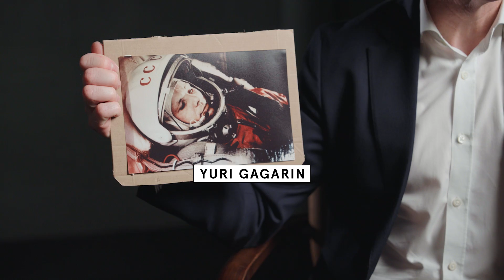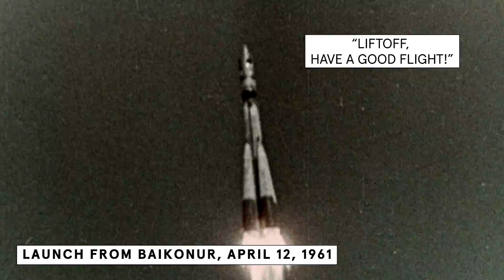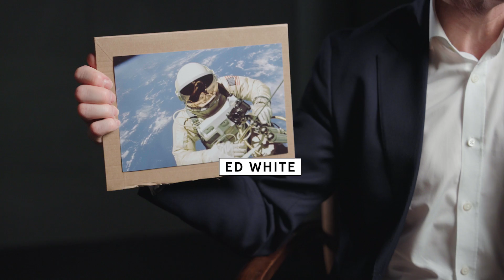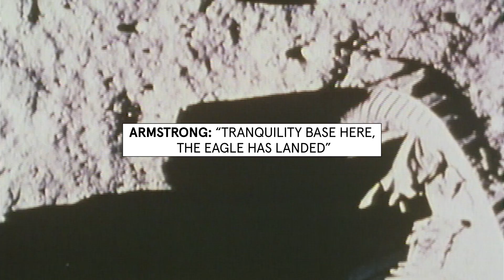Astronaut Tells The Story Behind Iconic Space Photos | WIRED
ESA Astronaut Tim Peake visits WIRED to have a look back at pivotal moments in the history of human space flight, captured in 8 unforgettable photographs.

Published by Penguin Cornerstone on 26th October, Space: The Human Story written by Tim Peake, marks the first time that the human history of space has been told, illustrated through the stories of the 628 individuals that have left Earth over the past 60 years including Tim himself. With details only an astronaut would know and is based on extensive research alongside hundreds of conversations Peake has had with his fellow astronauts, Space: The Human Story is the definitive story of humans in space, marking Peake’s first foray into writing 20th century history.

Director: Anna O'Donohue
Director of Photography: Mateo Notsuke
Editor: Anna O'Donohue; Matthew Colby
Featuring: Tim Peake
Line Producer: Joseph Buscemi
Associate Producer: Brandon White
Production Manager: D. Eric Martinez
Production Coordinator: Fernando Davila
Post Production Supervisor: Alexa Deutsch
Post Production Coordinator: Ian Bryant
Supervising Editor: Doug Larsen
Additional Editor: Paul Tael
Assistant Editor: Andy Morell